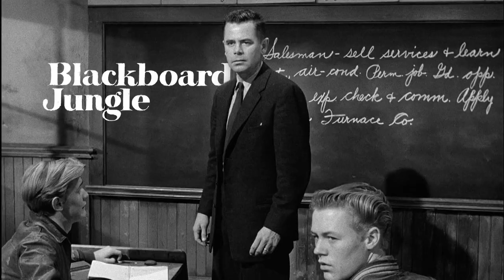Movies! Network: September 2024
Movies! has a “reel variety” of films that can move you to the core in September. Some of you may look for Humphrey Bogart in A Lonely Place or the stellar cast in The Hurt Locker or think life’s better on Saturn 3. Others will find Tender is the Night and Heaven Can Wait while they play Hopscotch with Walter Matthau. And there are those who hear The Call of the Wild or choose to brave the Wild River with Montgomery Clift. All month long you will enjoy a “reel variety” of entertaining movies on Movies! TV Network. Check your cable listing or watch on WBNX-TV55.3.